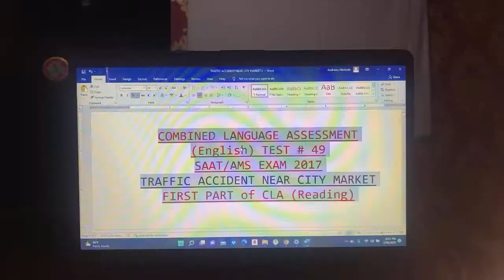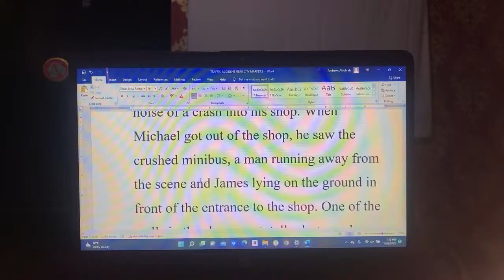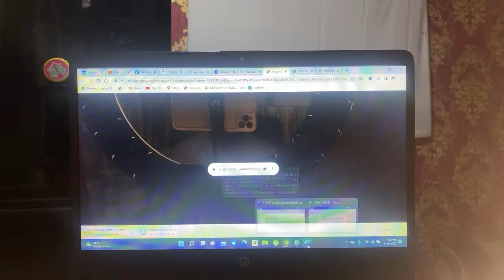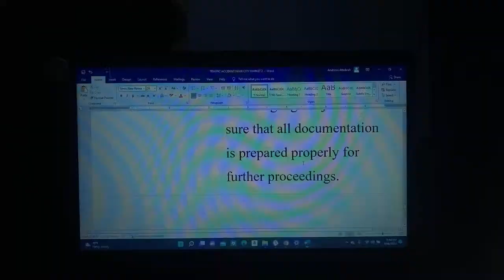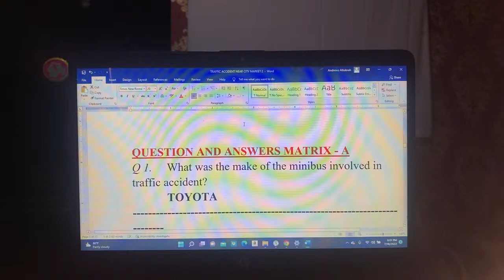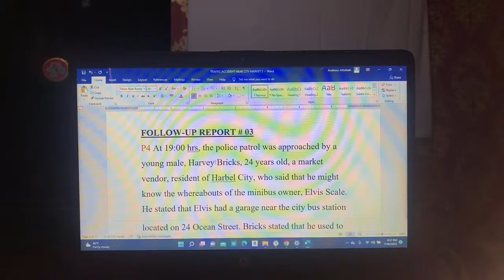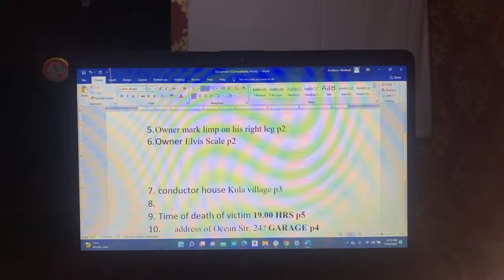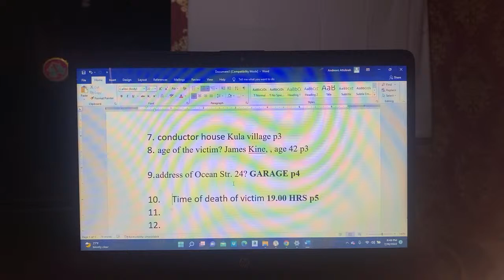UN/AU MISSION SAT EXAMS REPORT WRITING